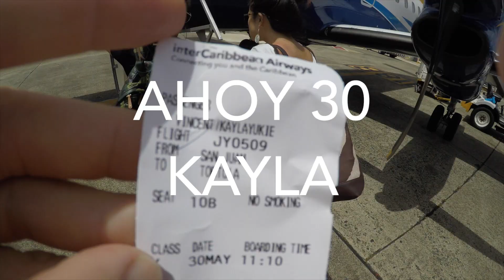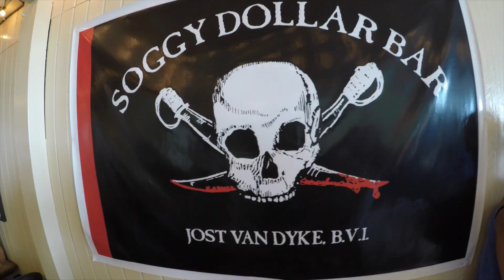British Virgin Islands 2017 - Ahoy 30 Kayla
Kayla's 30th Bday trip to the beautiful British Virgin Islands. We stayed on Tortola, and visited Virgin Gorda, Jost Van Dyke, Norman Island, and Sandy Cay. Pain Killers all day!